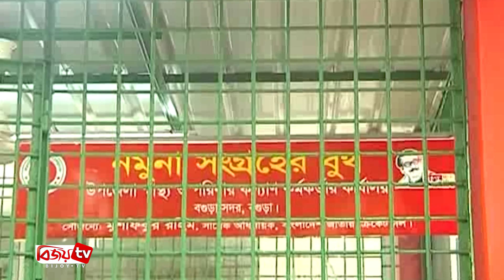মুশফিকুর রহিমের নিলামে ব্যাট বিক্রির অর্থায়নে বগুড়ায় বুথ তৈরি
জাতীয় ক্রিকেট দলের সাবেক অধিনায়ক মুশফিকুর রহিমের নিলামে ব্যাট বিক্রির অর্থায়নে বগুড়ায় করোনাভাইরাস পরীক্ষার নমুনা সংগ্রহের জন্য বুথ তৈরি করা হয়েছে।
গতকাল বিকেলে সদর উপজেলা স্বাস্থ্য ও পরিবার পরিকল্পনা কর্মকর্তার কার্যালয়ে নমুনা সংগ্রহের দু’টি সেফটি বুথ এবং চিকিৎসকদের জন্য একটি সেফটি চেম্বার স্থাপন করা হয়। বুথগুলো উদ্বোধন করেন, বগুড়া চেম্বার অব কমার্সের সভাপতি ও জেলা ক্রীড়া সংস্থার সাধারণ সম্পাদক মাছুদুর রহমান মিলন। এ সময় উপস্থিত ছিলেন, যুব বিশ্বকাপজয়ী দলের ওপেনার তানজিম তামিম ও সহ-অধিনায়ক তৌহিদ হৃদয়।